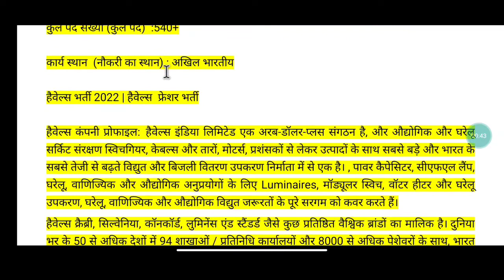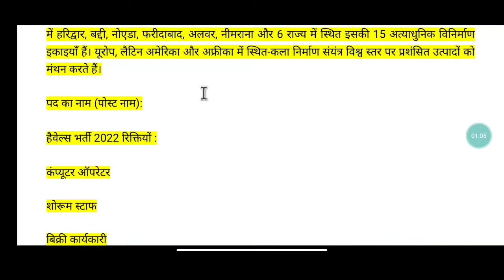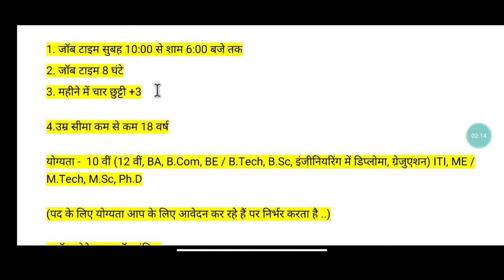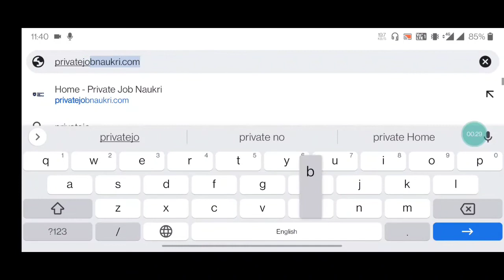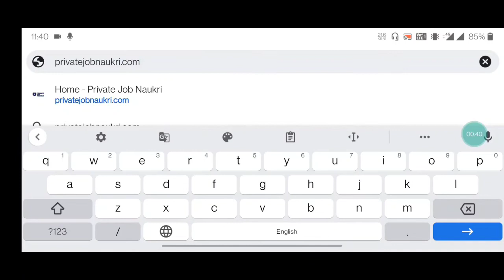HAVELLS COMPANY JOB RECRUITMENT 2022 | HAVELLS कंपनी में काम करने वाले लोगों की जरूरत ₹21000